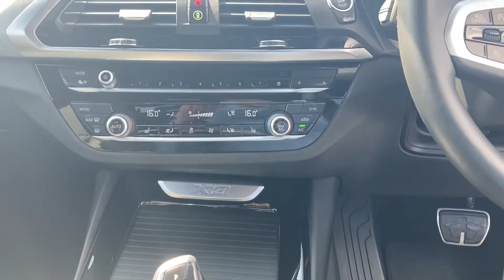BMW X3 xDrive20d M Sport 5dr Step Auto - NA69NUO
BMW X3 xDrive20d M Sport 5dr Step Auto